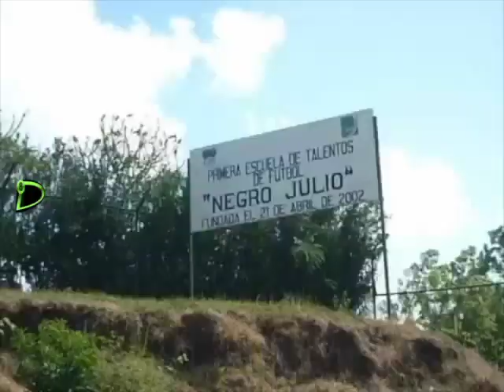SUB-20 ARRANCÓ CON FURIA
juev., 31 ener 2013